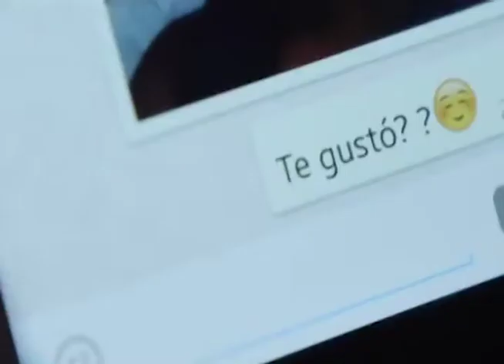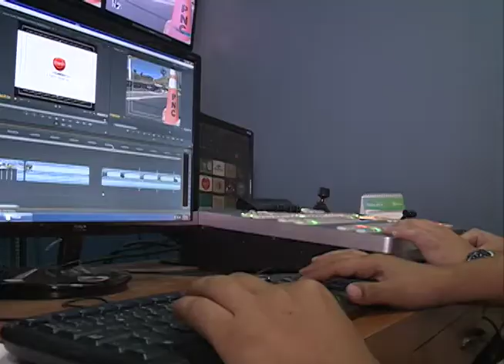Movistar promueve campaña contra el acoso sexual